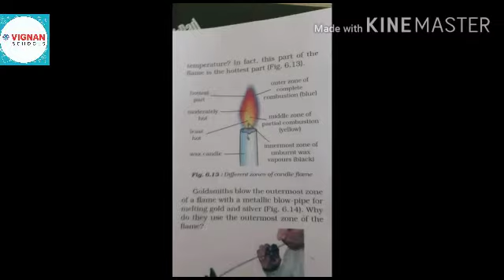candle zones 2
project work